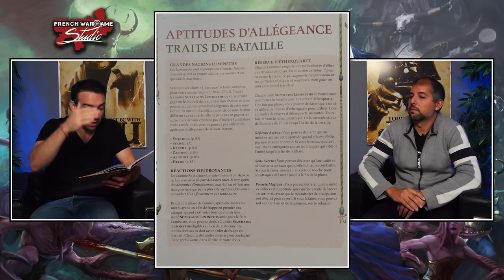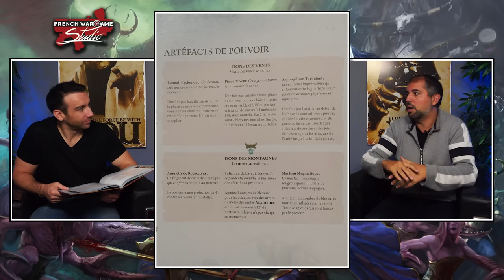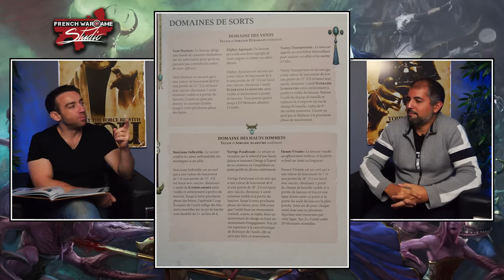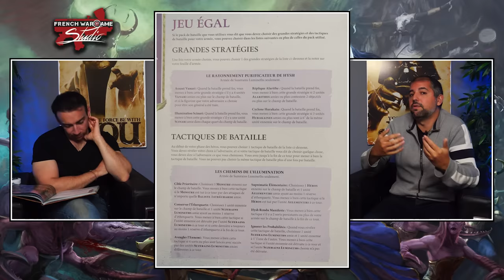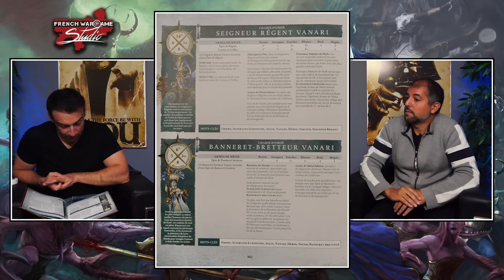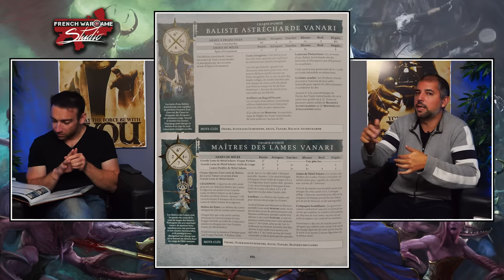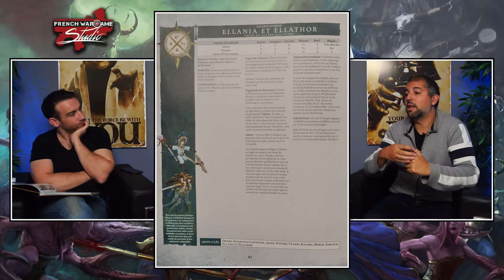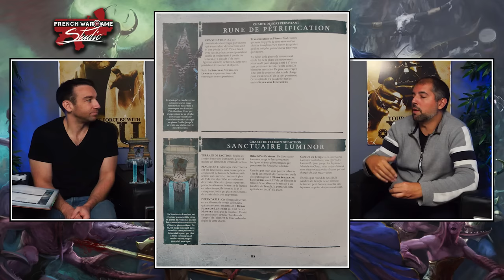Warhammer AOS - Battletome review Lumineth !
Aujourd'hui FWS vous propose l'analyse du nouveau livre d’armée pour warhammer Age of sigmar, les Lumineth !

MyScenery site proposant tables & accessoires de jeu ! Code "fws" pour avoir 10%